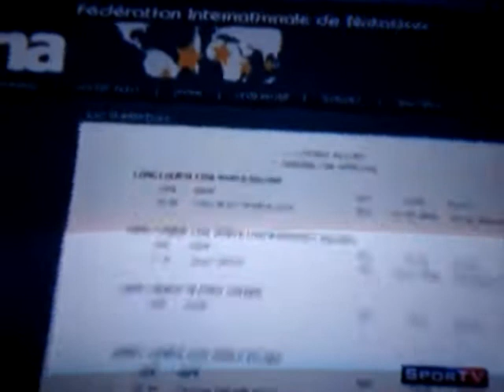A preparação do recordista mundial dos 50m peito Felipe França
Esse vídeo é provisório, durante a semana será substituído pela versão em HD.